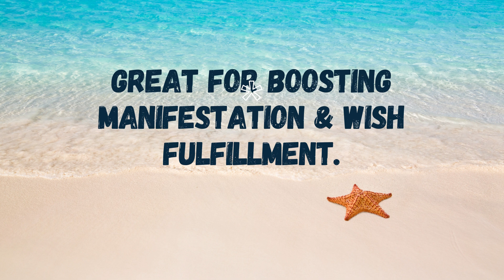SWITCHWORD OF THE DAY ASK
What are switchwords? Switchwords are one word affirmations that bypass your conscious mind and connect you directly with your subconscious mind.

Learn how shifting your identity can help you live your dream life.

Top 10 SWITCHWORDS to manifest MONEY fast and increase your cash flow.
Switchwords work very fast because they reprogram your subconscious mind.
Switchwords are magical words that will help you to create the life you deserve.

Access special community perks including the complete illustration archive and exclusive early access to new videos a week early.

Switchwords Miracles by Monika Pavlickova

Sign up to become Manifesting Reality Ambassador to promote our brand and receive free gifts and bonuses